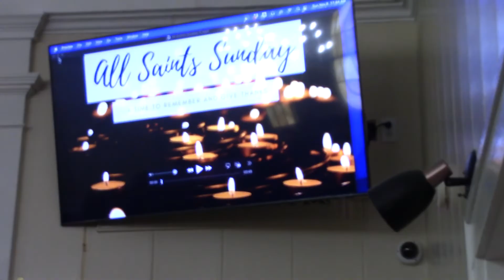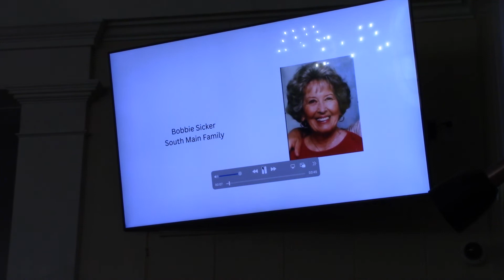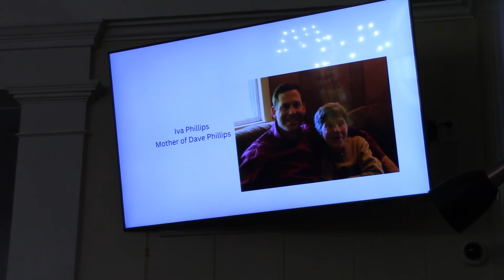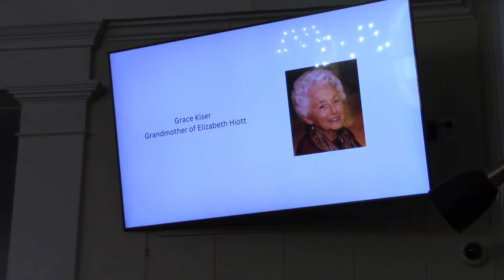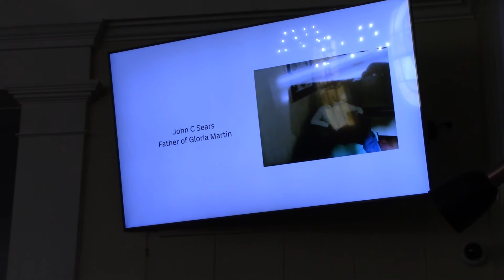Sermon: "On the Roll Call of Saints"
Rev. Kurt Stutler